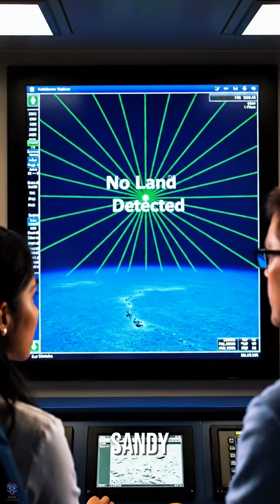FACT: Phantom Islands – The Lands That Vanished | Dark Cosmos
FACT: Phantom Islands – mysterious lands once drawn on maps, only to vanish without a trace. Were they mistakes, myths, or hidden secrets deliberately erased? In this episode of Dark Cosmos, we dive into the most baffling cases of vanished islands, blending history, exploration, and mystery.

From the fabled Hy-Brasil off the coast of Ireland, to the shifting sands of Sandy Island near Australia, these Phantom Islands challenge our understanding of geography and truth. Scientists, explorers, and historians continue to debate—were they optical illusions, cartographic errors, or something much stranger?

Join us as we uncover the facts behind:
- Phantom Islands (Hy-Brasil, Sandy Island, Frisland)
- Vanishing Lands and cartographic mysteries
- Exploration myths vs. scientific reality

Dark Cosmos FACT – where science meets mystery.